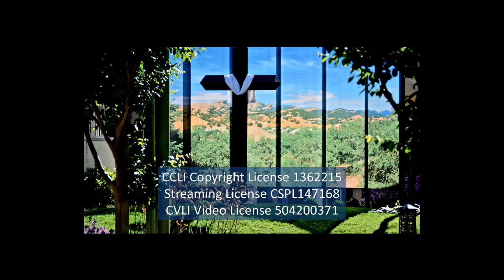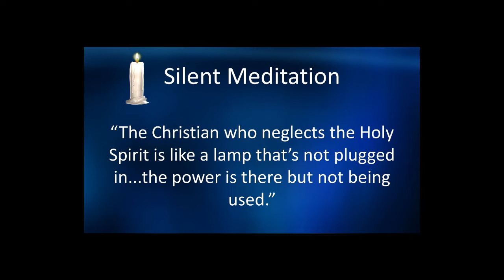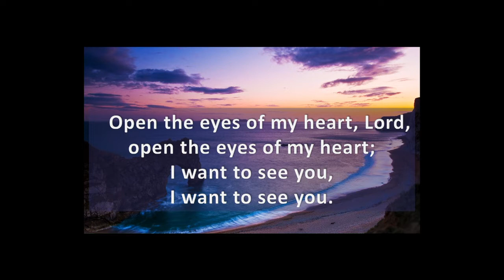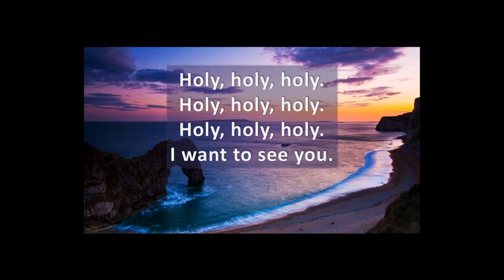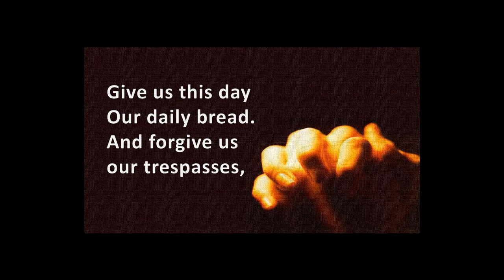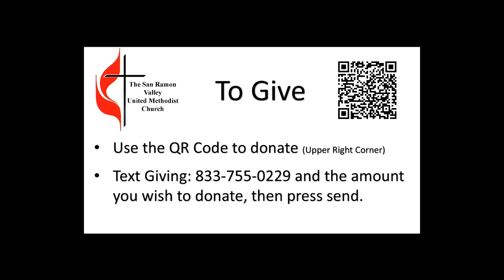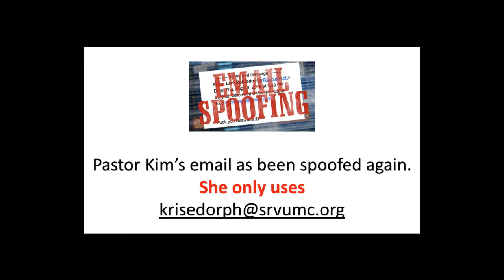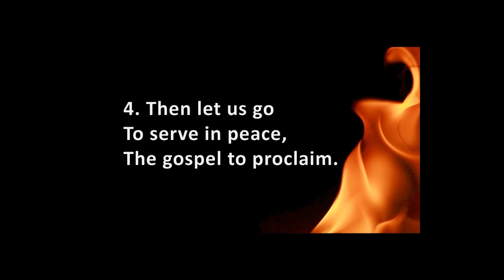Be Bold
Pastor Kim - Pentecost Sunday

Let us know you were here and how to pray for you by clicking

CCLI 1362215
Streaming CSPL147168
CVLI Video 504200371